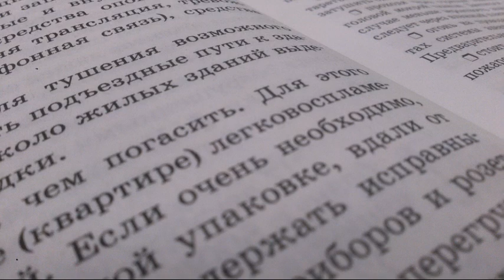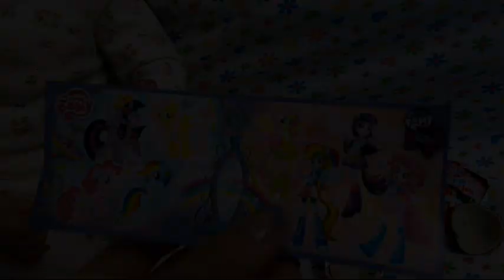Vlog 2 day :пятница ,суббота ,Ариша,Бриана